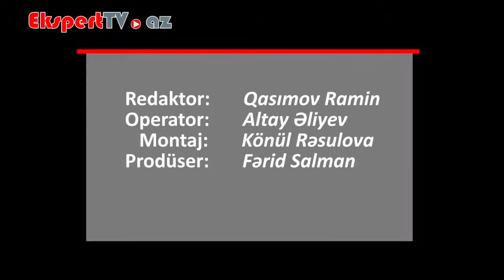Əmlak və torpaq vergisindən azad olan şəxslər kimlərdir? (2)